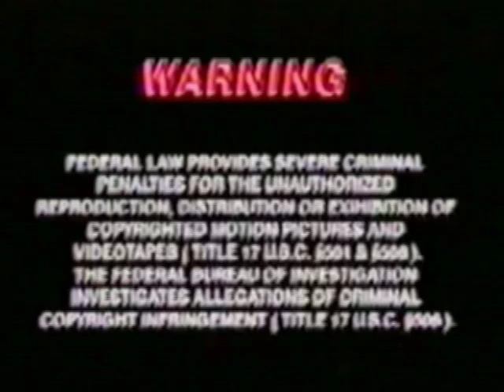สี่เต่าเธอ - หนุ่มเท้าไฟ [Official MV]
SINGLE : หนุ่มเท้าไฟ
ARTIST : สี่เต่าเธอ